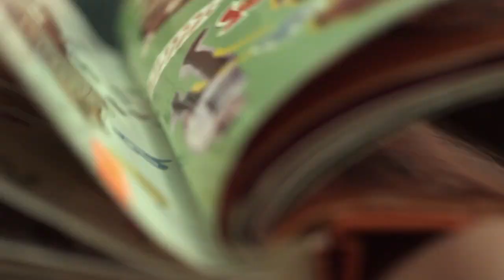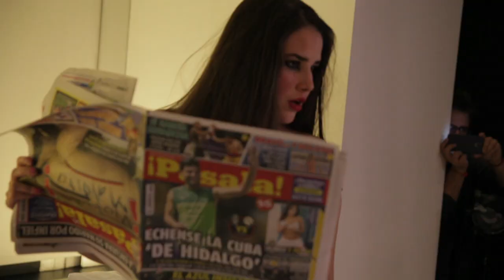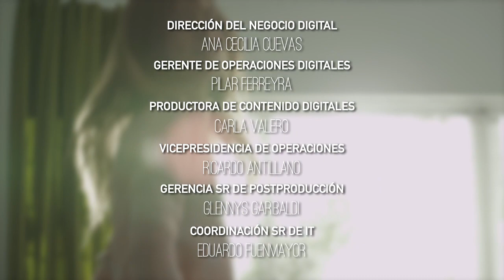Chica E! México 2015, La Serie - ( Episodio 6: Tacones altos)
En el último episodio de Chica E! México 2015 las chicas tienen un desafío doble que pone a prueba todo su aprendizaje en el programa. Desde tacones, guiones y bicicletas, las chicas tendrán que brillar en este desafío donde TU elegirás la ganadora.

Chica E! México es el concurso de búsqueda de talento de E! Entertainment Television Latin America.